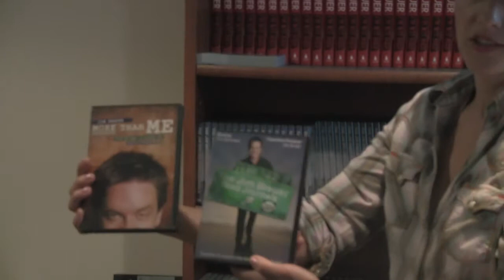The W5 Ep. 03: WHERE: Jim Breuer's Mother's House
This edition of the W5 takes us into the heart of the Jim Breuer comedy empire - his mother's basement. Bonnie catches up with Jim & his mother and brings us an exclusive look into the nerve center of the SNL alumni.